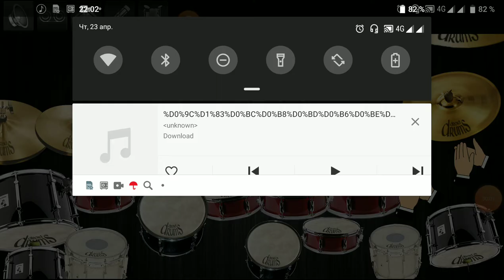QORASUV ANDIJON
TOGLARDA JONIM